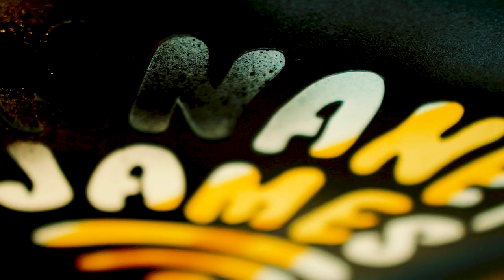HURLEY LIVE SESSIONS: INNANET JAMES 'AMAZING'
Maryland's Innanet James performs his song 'Amazing' live at Hurley Recordings.

Connect with him here:
(new album “Keep It Clean” available now)